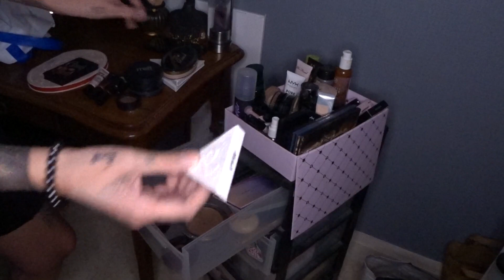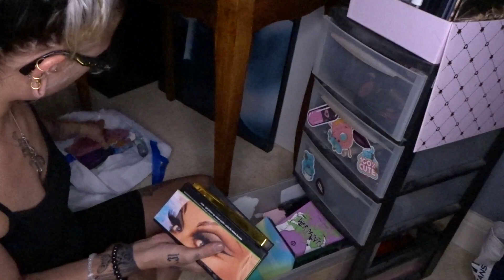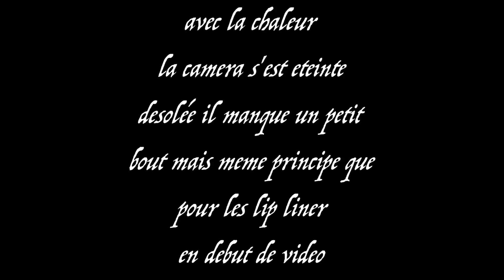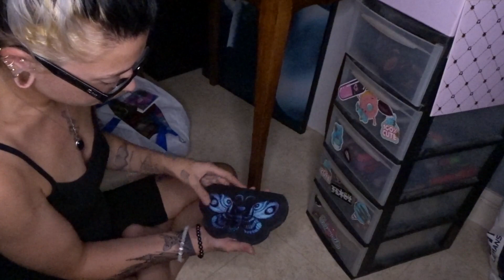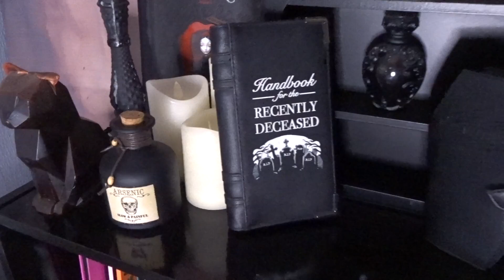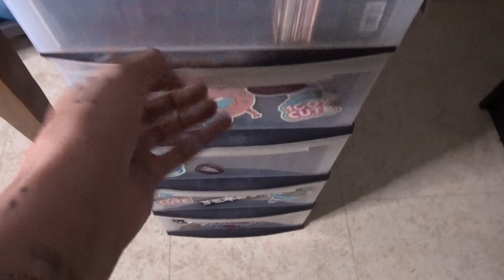STUDIO MAKE-OVER Ep1. tri make-up/peinture/glow up meuble - Aleihana Vegan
⚠️FAIT DEFILER POUR PLUS!⚠️

TOUT EN BAS:
-Email colab

hey babes!
bienvenu pour cette nouvelle video, où je reproduis fais le tri de tout mon maquillage matériel et j'en passe, et du coup premier episode de la série studio make-over
J'espere que cette nouvelle video vous plaira !

C'est gratuit et ça fait toujours plaisir (le referencement tu connais).

Love.

 COLLAB (only vegan and cruelty free products)